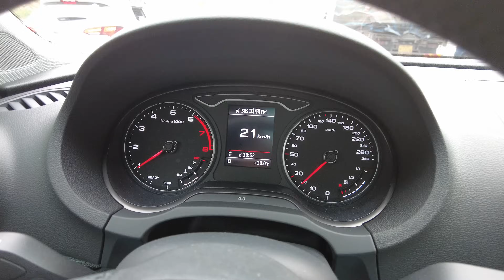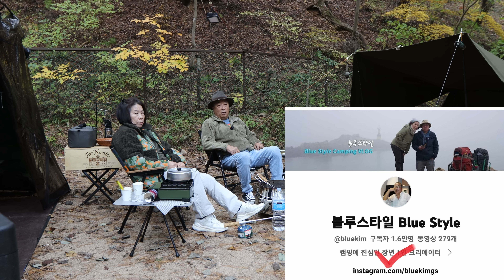1년중 이맘때 한번 찾는 곳. 가을 느낌 물씬 캠핑. 여행. 한끼.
📍 포플라나무가 있어 가을이면 떨어진 낙엽이 땅바닥에 지천이라
    가을을 흠뻑 느낄 수 있는 곳이라 1년중 이맘 때 찾는 속리산 법주사 입구
    사내리 야영장을 2박 일정으로 다녀왔습니다.

    가을 분위기에 맞춰 밀리터리 느낌으로 지낼 계획으로 장비를 챙겨
    익숙히게 주변 식당을 이용하며 아내와 함께 가을 캠핑을 즐긴 영상입니다.

📍 오늘 사용 캠핑 장비
［단종 또는 품목에 없거나 가격이 현저히 비싼 경우는 제품명만 표기하였습니다.］

쉘터GH 올리브
미군 a형 텐트

에고 보조 테이블 에디션
헬리녹스/스타벅스 사이드 테이블
택티컬 테이블 멀티캠 M
코카인 테이블
스노우피크 마이테이블
헬리녹스 코트원 컨버터블
모카 쉘프 2단
인디언 행어 에디션
던킨도너츠 루엣비든 워터저그 3,8L
코카콜라 카고박스
루메나 삼각대 T3
MSR 세라믹 2포트 코펠
트란지안 연료통
유니프레임 Fan 라이스쿠커 미니
                     UF 커피 서버
하니웰 일산화탄소경보기 XC70

골제로
골제로 쉐이드 (직구)
클라루스 CL2 (직구)
                 WL3 (직구)
오라이트 클래식
오라이트 UFO형 라이트

🚫 저작자와 협의 및 동의없이 영상 사용을 금합니다.